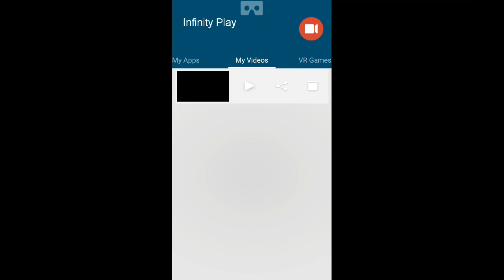vainglory gameplay vox saw ozo vs celeste phinn